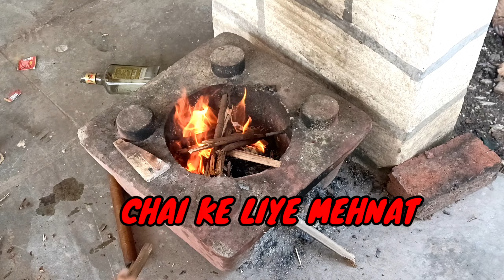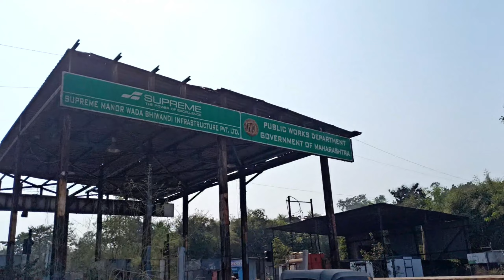FARM HOUSE SE GHAR TAK KA SAFAR || KRAZYY MOHSIN